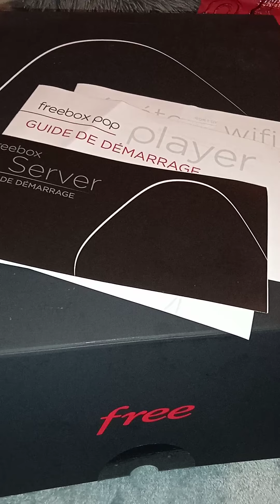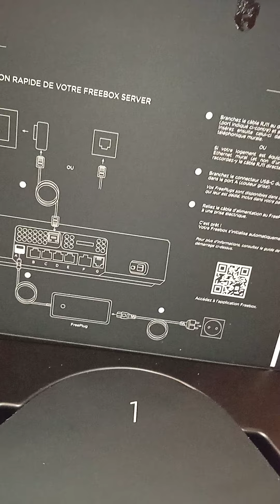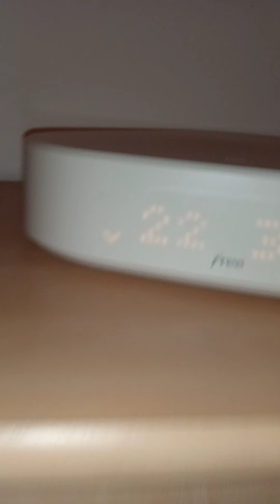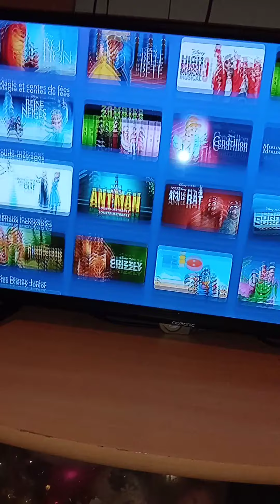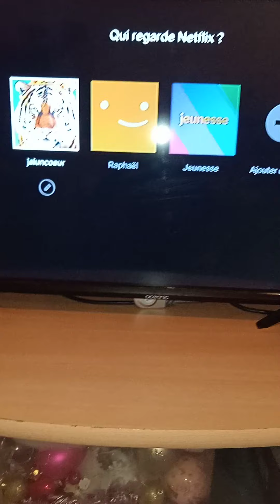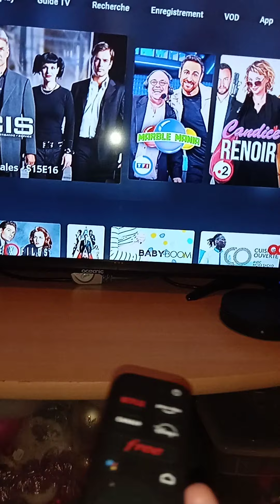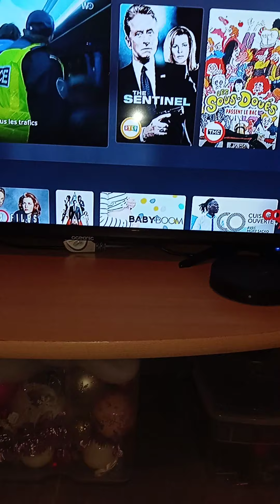nouveau forfait Free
moi ça va très bien

une nouvelle vidéo concernant mon nouveau forfait Free plus le matériel

passe à tous un bon weekend gros bisous